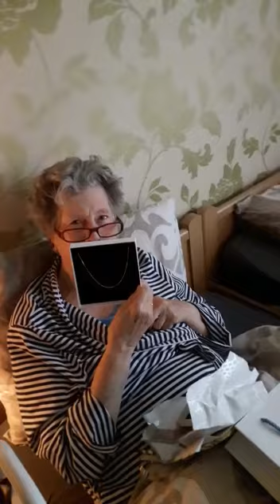5 mei 2020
Onze moeder is jarig 80 lentes jong
Mijn vader van 88 jaar brengt haar een verassing op bed.